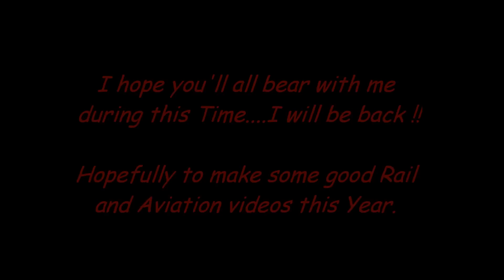'Out of Action'. Monday 16th February 2015.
Out of Action
I would just like to say a massive thank you to the staff at The Royal Devon and Exeter Hospital for looking after me during my Robotic Assisted Radical Laparoscopic Prostatectomy etc on Friday 13th February 2015..What a Mouthfull !! The after- Operation care on Dart Ward was superb... (The Operation was to remove my Prostate Cancer.) I can't thank them enough. You are all true Stars. Steve Lewis. ***Strangely enough this is video 113 !! *Note*: The one piece of advice i can give any Man over the age of 40 is go to the Doctors and have a regular PSA Blood Test. It may save your Life !!!. It did mine. S.